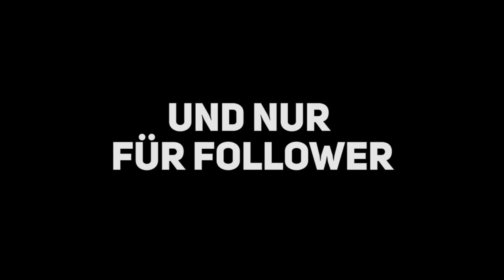Fittest Smasher On Earth by PATTIWINS - Trailer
Trailer zur Turnier-Reihe Fittest Smasher On Earth

Du willst auch beim Turnier teilnehmen und Hype Action in Super Smash Bros. Ultimate erleben?
Dann sei beim nächsten Turnier dabei!

Jeden zweiten Sonntag um 17 Uhr geht's ab!

Anmeldung nur über discord und nur für Follower!